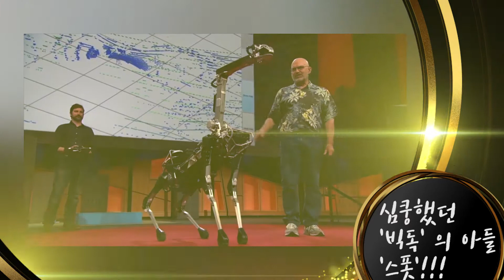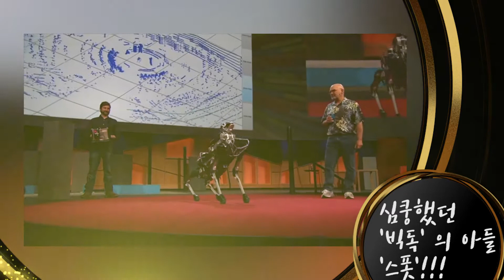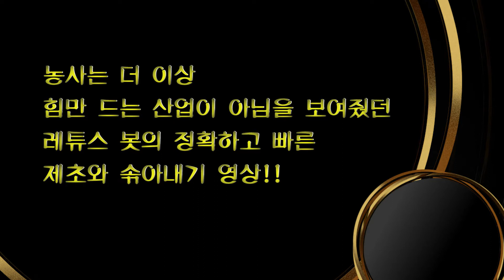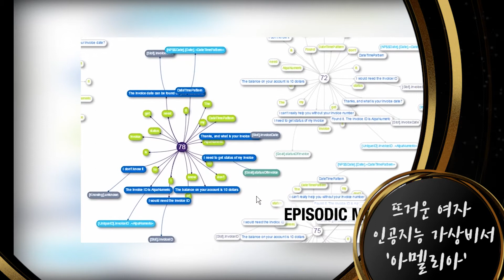4차 산업혁명 연말 특집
4차 산업혁명의 AI
이미 우리는 그들과 소통하고 있다.
인간이 주연이면, 그들은 특별한 조연들...
실체이며, 가상이고, 주역이자, 현실인 그들과 만나자.
동영상만 골랐다!!
특집 동영상 모음^^